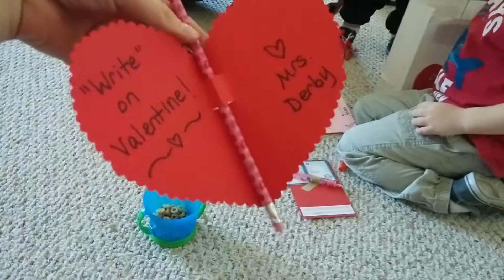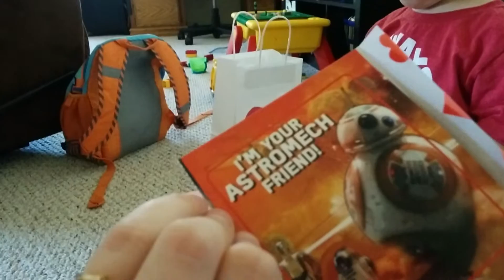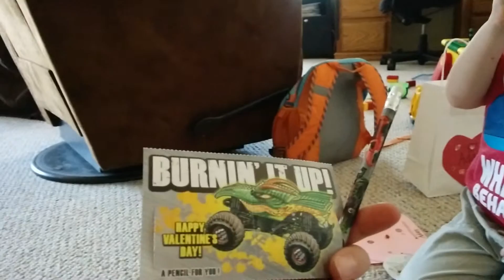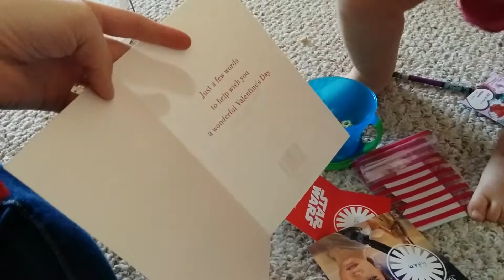Adam opens his valentines: February 11 2016